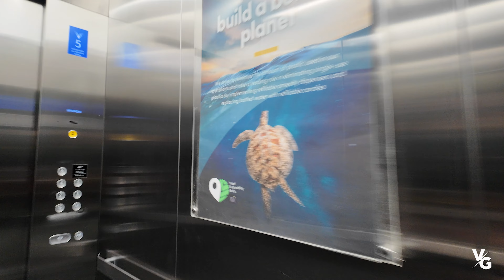Juan karlos nag-vlog!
Another kulitan kasama ang Juan Karlos and team! Daming nangyari at ang saya dahil may bago rin tayong nakasamang tumugtog. :)

Salamat Bacolod! Balik ulit kami!